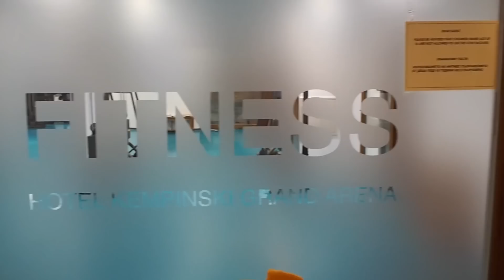Един мой ден през уикенда ♡ Рутина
Посетете блога ми за още интересна информация на тема козметика, мода и пътувания: